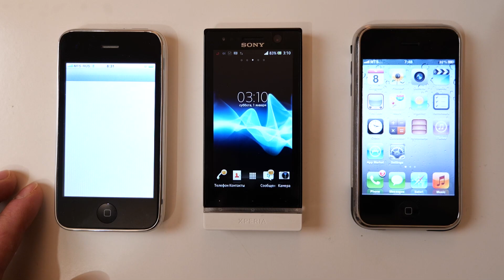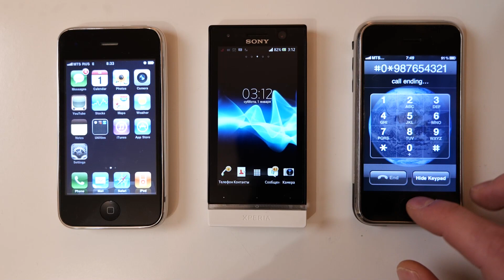iPhone 2g vs Sony Xperia vs iPhone 1 incoming call